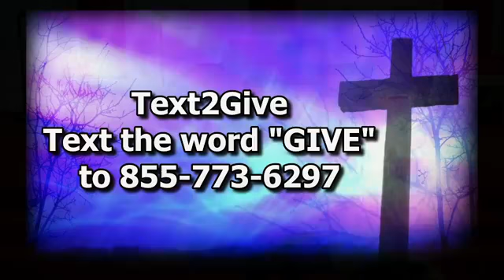Wednesday Night Midweek Boost Bible Study - Pastor Horace T. Whitson